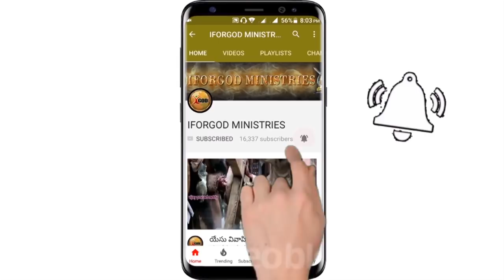MATAM MANISHINI MARCHAGALADA?|| మతాన్ని విడిచిన మహభక్తుడు నికోదేము స్వగతం|| vijayprasadreddy 3rd day